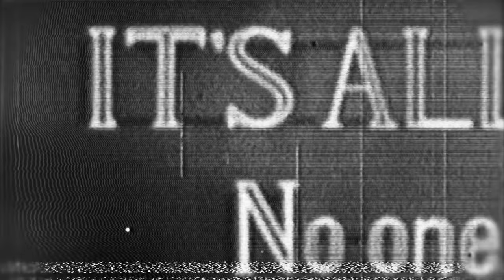KUURXME — KLAVOS w/ TOPHER KNIGHT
KUURXME - KLAVOS w/ TOPHER KNIGHT AMV

edited:: nightnetic

LYRICS::

[kuu]
(let me inserting)
klavos around your body

ill put a клаво inside your brain
(inside your brain)
you're my doll сука
get fucked as u did to me
you created a fuckin monster with your friends
y'all deserve to die screaming in pain (yell yell)

(я тебя трахну 心理的に)
payback start, it's all over me
keep on stream, y'all gonna see u die on live
i'm still hardcore, i didn't die yet bitch
smile to see me like this
you ain't nothing special as u thought u были

im glad that you enjoyed
that time when you cut me with scissors
cause i'm enjoying nailing your skin now with my knife uh
i start to be more distant that i was
I've been preparing to burry your name
with all your friends in it

[KNIGHT]
klavo klavo, brick came in from morrocco I gotta get that pronto
eating the beat like nachos, bullets like rambo, bitch i been el chapo
she let me in that box tho, eat that taco, she say top muy guapo
when this shit start kicking it cant stop, brand new switch all on my glock
up that kay and start to flock, bitch we wiping down yo block
running fast be all my opps, on yo ass just like the cops
know some yungns round the way that seal your fate in fucking crocs
bitch im trappin day to day like serving caine, it fucking rocks
dirty stick, on my hip, leave your bro on fox
move just like a soviet, big kalishnikov
'me just bought a drac' and he gon aim it at ya pops
tell him stay awake just in case he still want his top